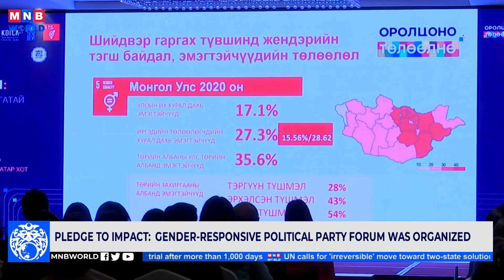News Mongolia | 2023.11.30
Today’s headlines:

Mongolia’s Economy Continues to Pick Up, But Growth Remains uneven.

Pledge to impact:  Gender-responsive political party forum was organized.

A cognitive competition, I'm Mongolian, was organized for children in the US.